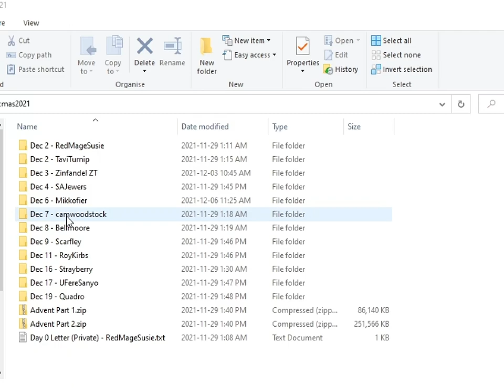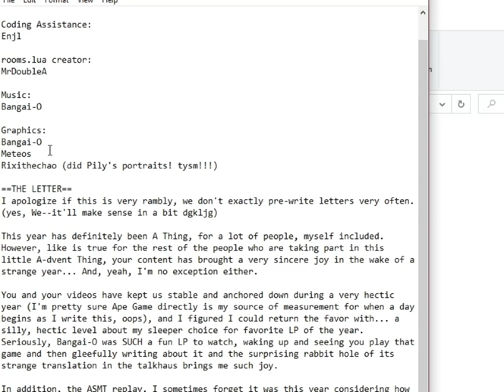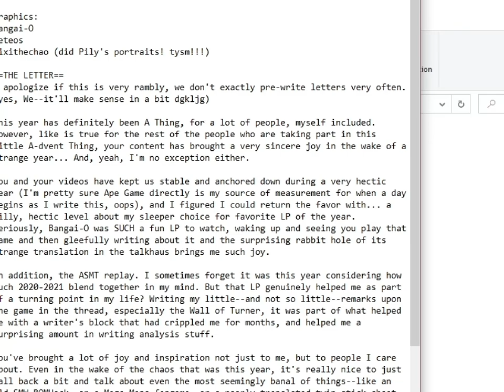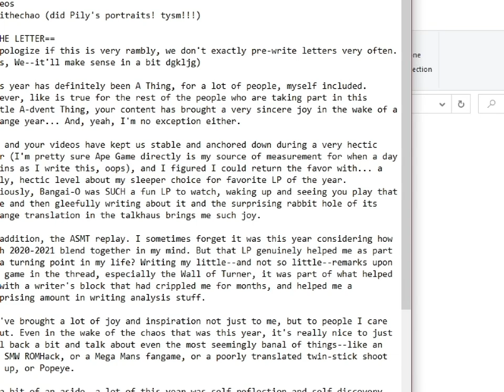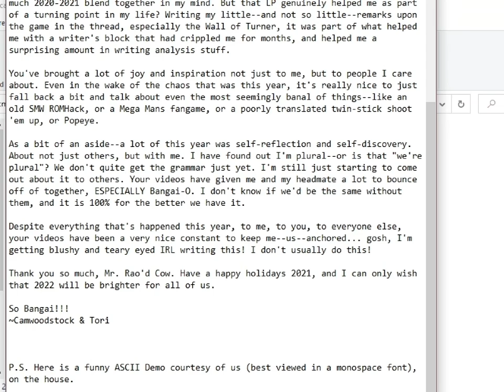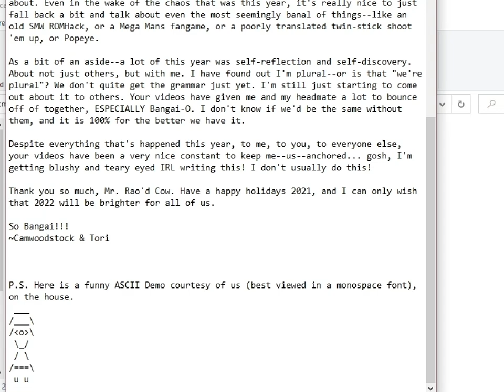A2XT 外伝 2 - dec 7 - seven loud explosions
this is some master level parody, wow